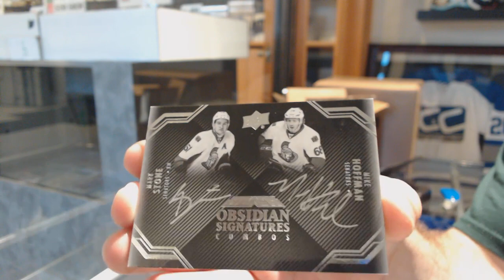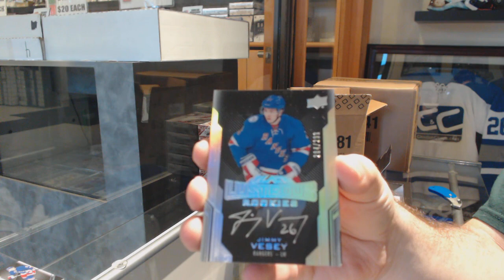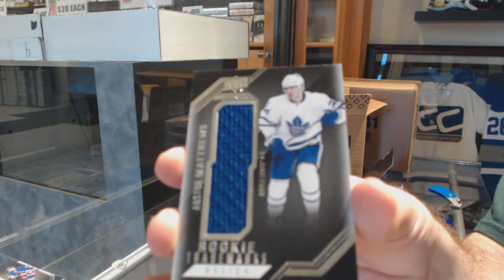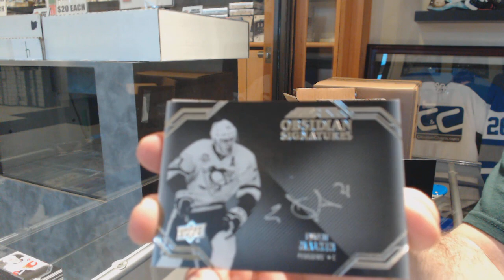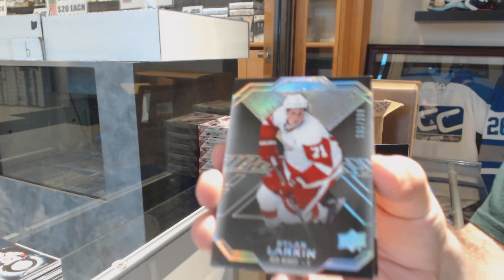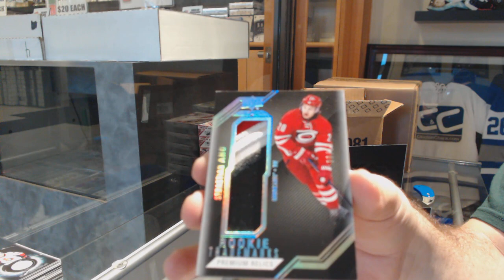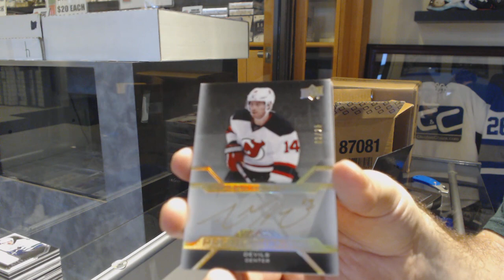16-17 Upper Deck Black Hockey 5 Box Case Break - C&C GB #9812